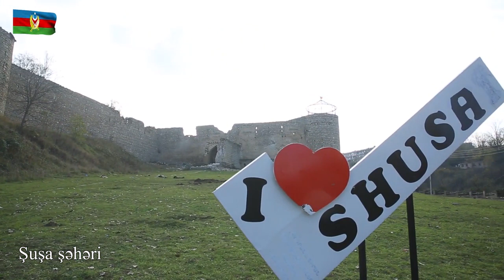Şuşa şəhərinin havadan videogörüntüsü